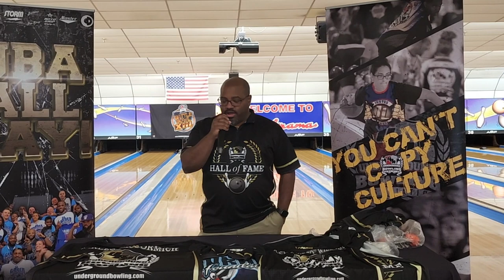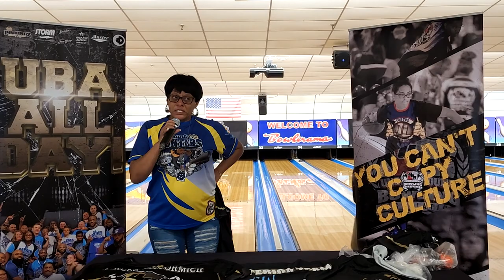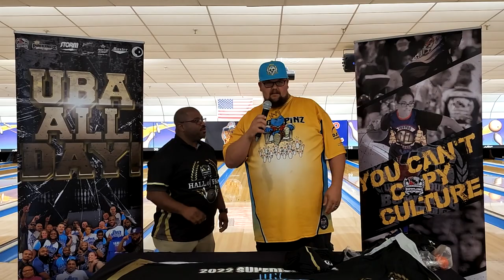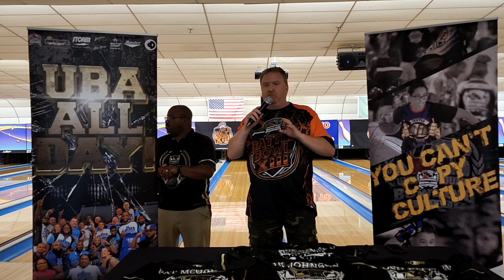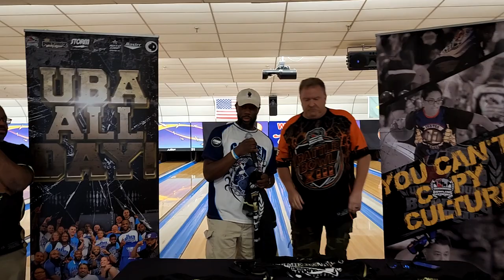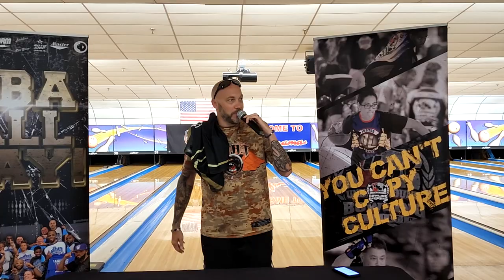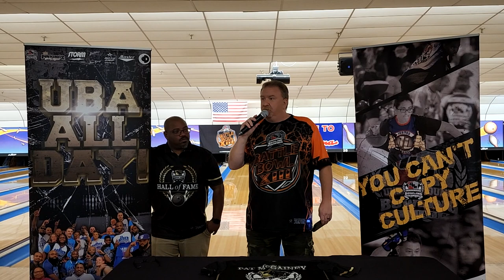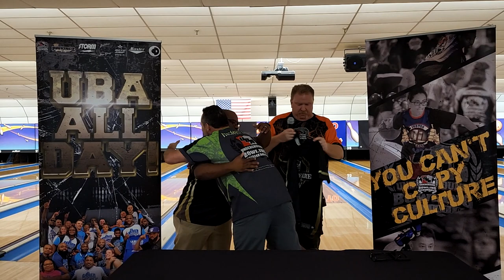UBA HALL OF FAME INDUCTION-2022